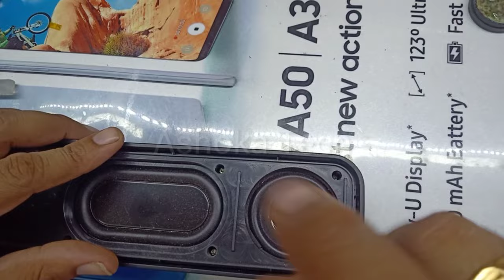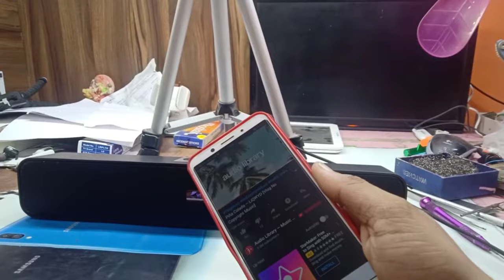How to Repair Charging Problem Bluetooth Sound Bar YOROTO YO588 || Wireless Speaker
In This video we are going to Repair A Bluetooth speaker Charging problem or charging port replacement without SMD Hot air rework station. If you use my idea you can Replace charging port in any type of Bluetooth speaker or non Bluetooth speaker easily.

if you want to sport my channel please Shop From my online store 👇👇👇👇👇

Socket Buy ...

JBL GO Portable Wireless Bluetooth Speaker with Mic ..

Rewy WT113 Splashproof + Waterproof High Bass Sound Wireless Bluetooth Speaker ..

boAt Stone BriXX Dynamic 8W Speaker with Bluetooth/Aux/SD Mode and Dual Tone Finish ..

TAGG Sonic Angle 1 IPX5 Water Resistant Wireless Portable Bluetooth Speaker..

WILES TG113 Super Bass Splashproof Wireless Bluetooth Speaker..